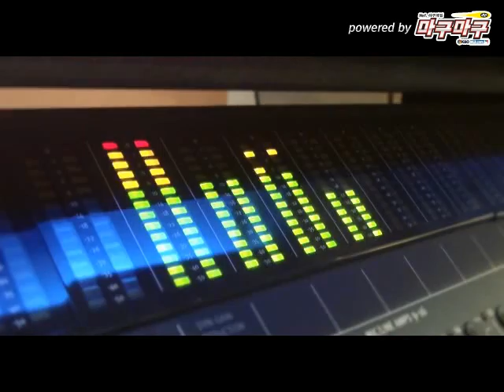라이온즈 선수들이 부른 양준혁 헌정곡 '위풍당당'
삼성라이온즈 진갑용, 강봉규, 정현욱, 안지만, 차우찬, 오정복, 김상수, 정인욱 선수가 보컬로 참여한 양준혁 선수 은퇴기념 헌정곡 '위풍당당' 뮤직비디오